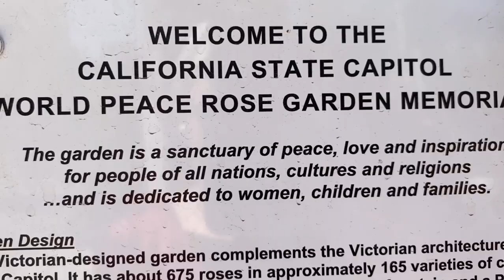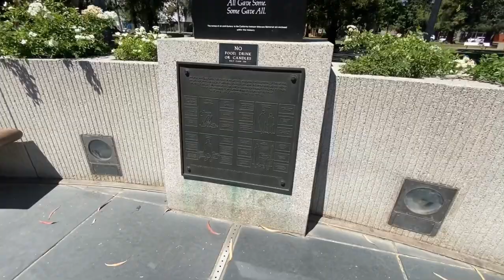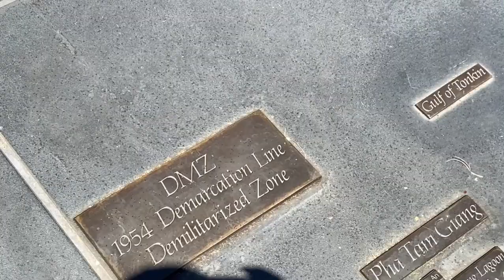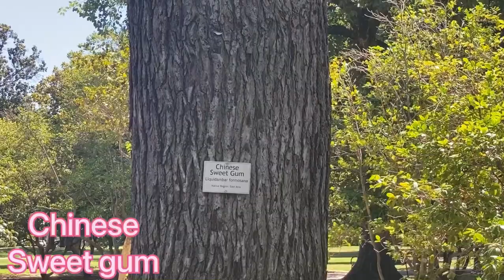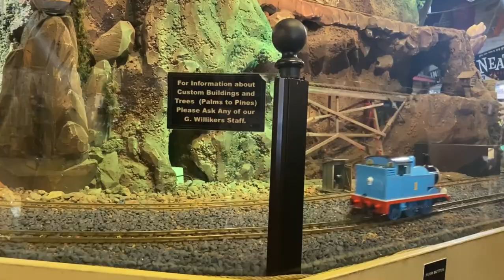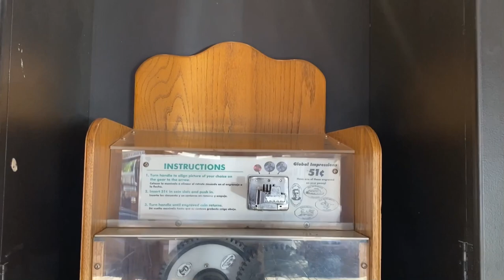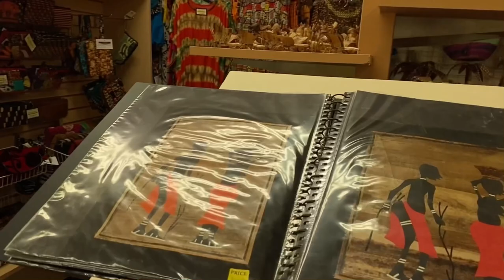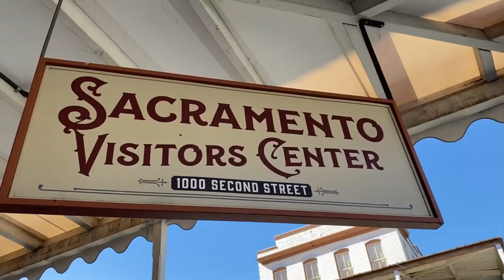State Capitol Park World Peace Rose Garden| CowBoy Area |Old Town Sacramento| California Vlog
Garden Description
The Victorian-designed garden sits on .42 acre in State Capitol Park and features about 650 roses in over 140 varieties of colors and fragrances. Walkways lead to a small courtyard with a fountain in the center and a heart-shaped seating wall surrounds an elegant square Peace Pavilion. Numerous benches scattered throughout the garden beckon visitors to sit and enjoy the breathtaking beauty of multi-colored roses amidst an historic ambiance. Additionally, forty-four winning Inspirational Messages of Peace by our youth have been engraved on individual plaques and placed throughout the garden to serve as points of inspiration.

war vitietnam..

California Vietnam Veterans Memorial
Veterans Sculpture Garden Memorial
Sacramento, California
NE corner of the State Capitol grounds at 15th St. and Capitol Ave.

.This memorial contains several full relief bronze statues depicting daily life of the soldiers, nurses and POWs during the Vietnam war. The granite
panels contain 5,822 names of Californians, arranged by home town.

B.T.Collins, a well-known figure in California government (and former Special Forces Captain, who lost a leg and an arm in Vietnam), was a major driving force in the movement to get the memorial built with $2.5 million in donations. No taxpayer dollars were used.

On Memorial Day weekend, veterans from all branches of service and their families, show up for the ceremonies, including a moving "Table for One" ceremony honoring POW-MIAs.

CowBoy Area.
Old Town Sacramento is a place with a Wild West backstory full of gold rush miners, merchants, and madams. It looks like the Old West, too: Most of the area's 53 original buildings date from the mid-1800s. In some ways, though, it's more a theme-park-style concoction than a slice of real history.

Visitors' opinions of Old Sacramento vary. Some people think it's cheesy, a tourist trap that's not amazingly fun and maybe going downhill. But more than three-fourths of people think it’s quaint and nostalgic and rate it good or excellent.

Will you like it? That depends on your expectations. What you'll find in Old Town are lots of well-preserved buildings and ways to explore the city's rich history. Behind the nineteenth-century exteriors, you'll find places to shop and eat, which some people describe as "modern tourist traps in old buildings." If you're a history nerd, you'll love it. If you like places like Old Town San Diego and Old Town Pasadena, you'll probably like it too. If you're looking for a lot of exciting activity or a re-creation of history more like Colonial Williamsburg, you may be disappointed.

The Old Town Sacramento Story
In 1848, California pioneers Samuel Brannan and John Augustus Sutter, Jr. built a town where the American and Sacramento Rivers meet. That same year, gold was discovered at Sutter's Mill nearby. Prospectors soon arrived in droves on their way to the gold fields. The city now called Sacramento became California's state capitol in 1854.

Over the next century, the commercial district moved away from the river to avoid floods. Soon, the old part of town became known as the worst skid row west of Chicago. Redevelopment began in the 1960s, and 28 acres of land in Old Sacramento became the first historic district in the western United States.

Old Town Sacramento Historic Park
Most of today's Old Town is part of the Old Sacramento State Historic Park, sitting on the bank of the Sacramento River. Historic buildings include a reconstruction of the first building erected in California as a theater; an early home to the California Supreme Court; and the place where businessmen Collis Huntington, Mark Hopkins, Jr., Leland Stanford, and Charles Crocker started the Transcontinental Railroad.
1.state capitol park
2,sacramento
3,california state capitol world peace rose garden tour,
4.world peace rose gardens,
5. rose garden in sacramento california,
6.blogging in sacramento california,
7.california state capitol museum,
8.california state capitol,
9.sacramento california,
10.international world peace rose garden,
11.world peace rose garden,
12.things to do in sacramento california,
13.california,state capitol,explore california state capitol park
14.CowBoy Area
15.Old Town Sacramento
16.California Vlog
17.blogging by nadia kamal [makeupbynk]